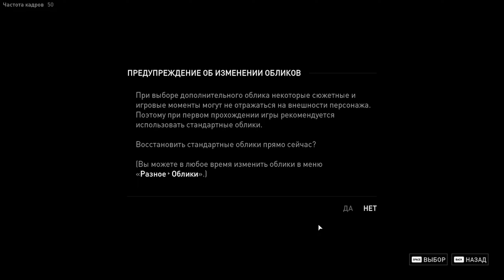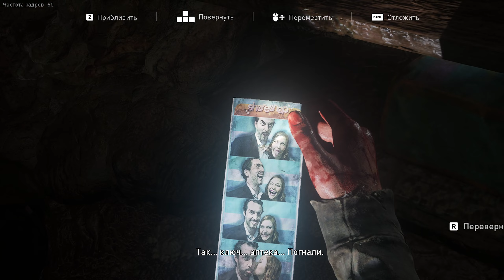The Last of Us - Part 1: Left Behind - Часть 1: Приключения в торговом центре